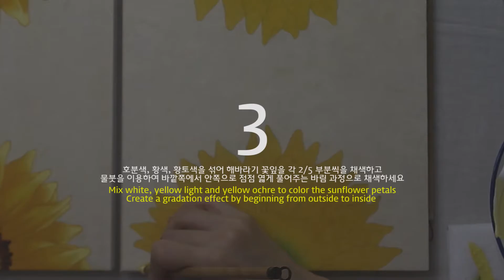민화화실bliss_ 여름 햇살 가득 담은, 해바라기1(How to draw a sunflower painting with Korean painting)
해바라기는 흙에서 피어나기 꽃이기 때문에, 결실을 만들어내는 힘이 있다고 믿어져 세화로 종종 그려졌고, 예로부터 사랑방이나 안방 등의 생활공간에 걸어둔 그림입니다.
Sunflowers are flowers that bloom in the soil, they were often painted in folk paintings because they were believed to have the power to produce fruits and blessings. The flowers are also believed to be gifts from our ancestors, and are often offered on New Year’s Day and special occasions as gifts to bring good fortune to the receivers. Sunflower paintings have been placed in living spaces such as guest rooms and master bedrooms since ancient times.

*. 위 영상을 그리기에 필요한 모든 재료는 아래의 링크에서 구매하실 수 있습니다.